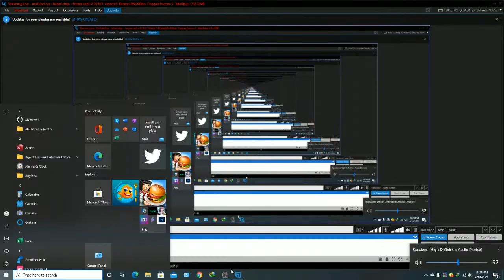Empire earth 2